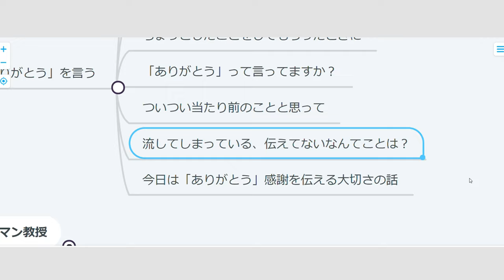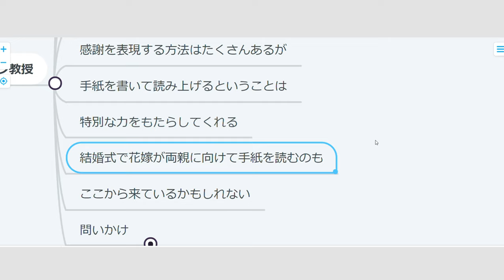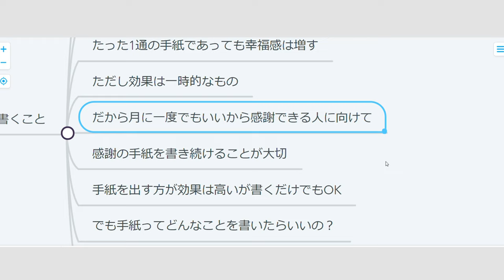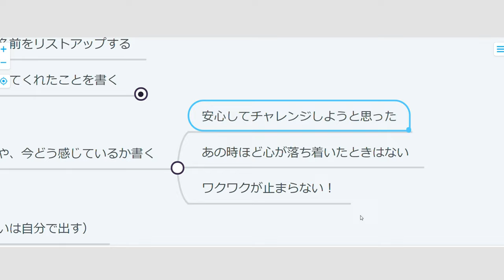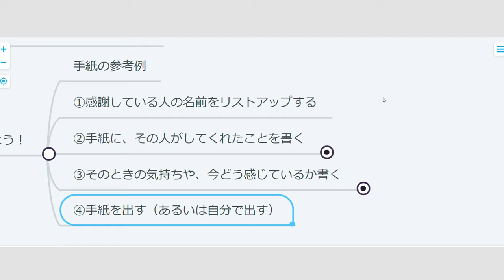【ハーバード心理学】21日目：ありがとうを言う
普段から「ありがとう」って感謝の言葉を伝えてますか？
その一言を出し惜しむかどうかで人間関係、マジで！？ってくらい変わります。